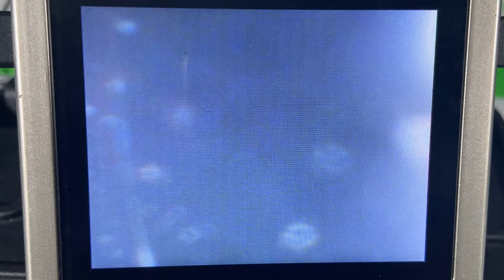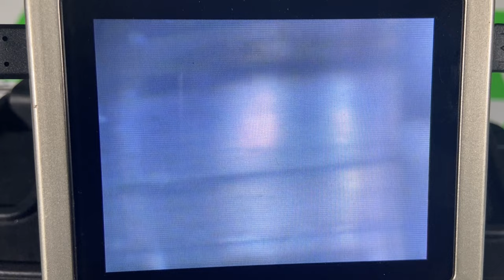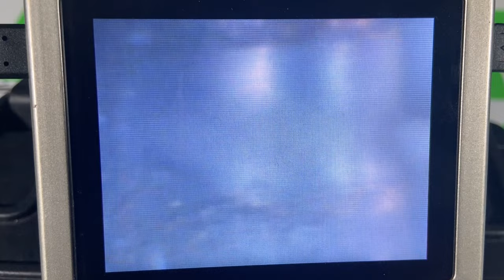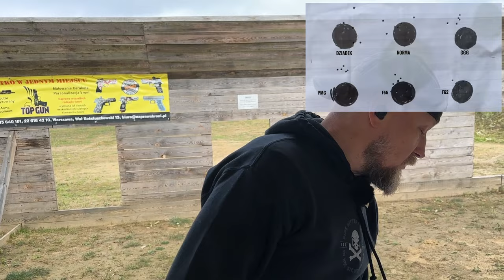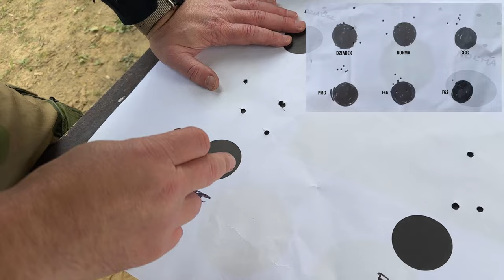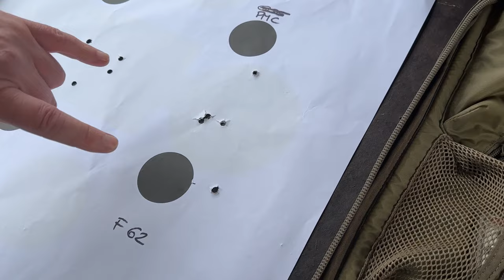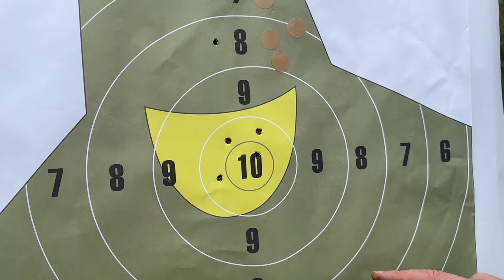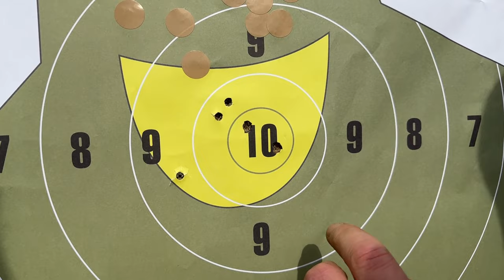Chiński M4 za 3499 PLN po 7000 strzałów - cz.3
Razem z Michałem z kanału @CynaOlow  bierzemy na warsztat dwa CQ-A - Michała, z przelotem około 1800 sztuk amunicji oraz ten, który znacie z poprzednich filmów, mający około 7000 sztuk nastrzału.
Porównamy stopień zużycia z zewnątrz, w środku, sprawdzimy (słabym) boroskopem lufę w "naszym" CQ-A, a także zobaczymy, jak zmieniła się jego celność na 6 rodzajach amunicji oraz porównamy celność obu egzemplarzy.

Jeśli macie pytania - sekcja komentarzy pozostaje do Waszej dyspozycji, ale pamiętajcie o zachowaniu zasad dobrego wychowania i kulturze wypowiedzi. Osoby ich nieprzestrzegające będą blokowane.

Z góry dziękujemy za każde wsparcie :)

Zapraszamy na naszą stronę internetową, gdzie dostępny jest nasz bezpłatny magazyn

0:00 - wstęp
0:45 - wprowadzenie
2:54- deski, karabinki z zewnątrz
9:15 - deski - karabinki wewnątrz
28:15 - słaby boroskop w lufie
36:05 - strzelanie szybkie
39:35 - porównanie celności na 6 rodzajach amunicji
47:55 - porównanie celności obu karabinków
54:45 - podsumowanie